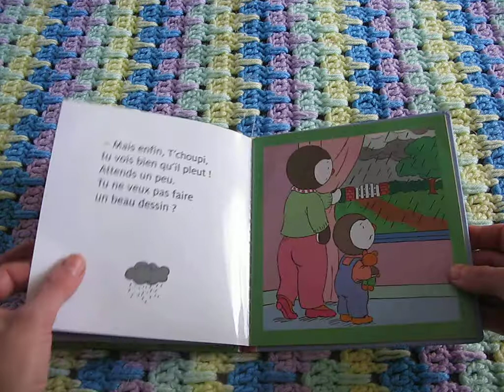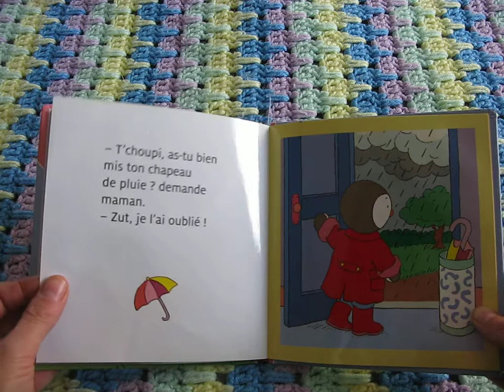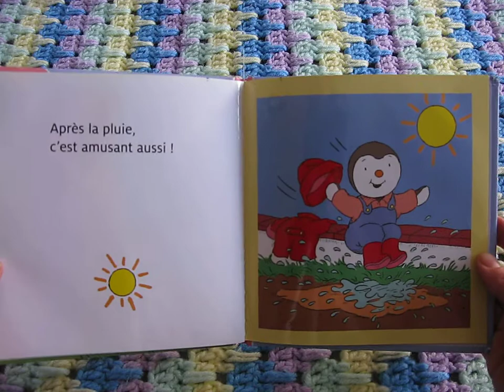T'choupi Likes the Rain in French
T'choupi wants to play outside, but it is raining. Should he go outside anyway? Watch the video to find out.

Do you like the rain?
Does it rain a lot where you live?
How do you keep busy when it's raining outside?